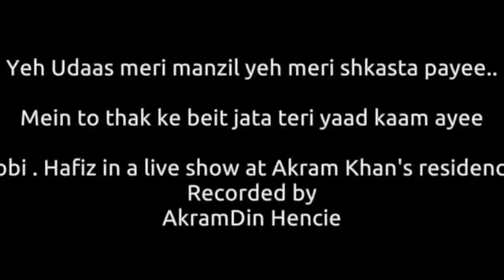Yeh udaas meri manzil yeh meri shikasta payee Hafiz live in Nairobi recorded by AkramDin Hencie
Mein to thak ke bait jata teri yaad kaam ayee
Hafiz live in Nairobi
Recorded by AkramDin Hencie at
Akram Khan's residence Nairobi